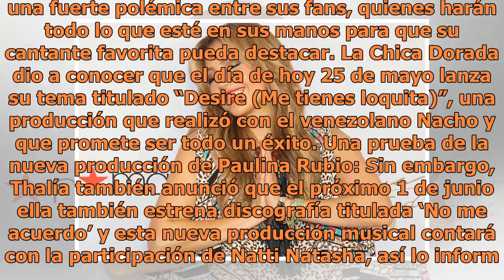Thalía y Paulina Rubio de nueva cuenta se enfrentan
Foto: AP Siempre se ha rumorado acerca de la rivalidad entre Thalía y Paulina Rubio, y aunque ambas cantantes han declarado que no tienen ningún conflicto entre ellas ni personal, ni profesional, sin embargo, mucho se ha dicho sobre la enemistad que surgió desde hace muchos años cuando las ex Timbir...